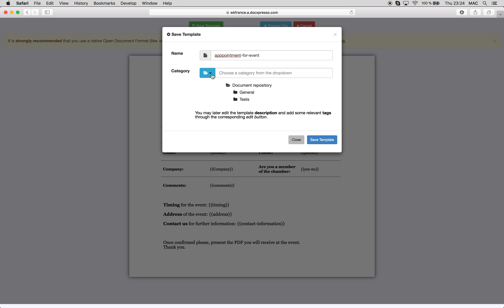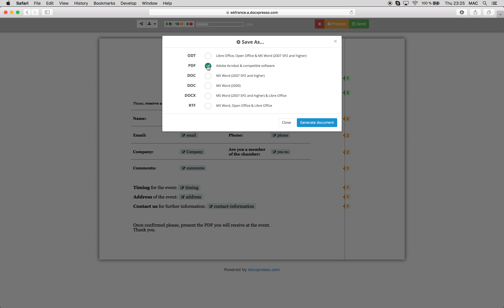How to upload and edit a document online - Docxpresso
In this first video we are going to learn how to prepare your document. Create the the fields you need to be editable using the {{ }} symbol. You need to add some text inside the field. Once you have your document ready upload your document. It´s very easy to use.